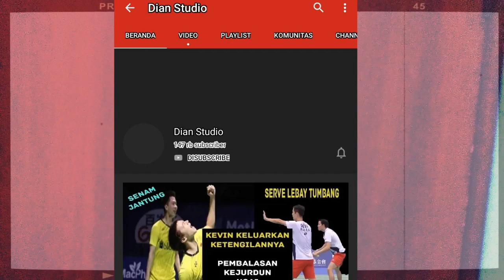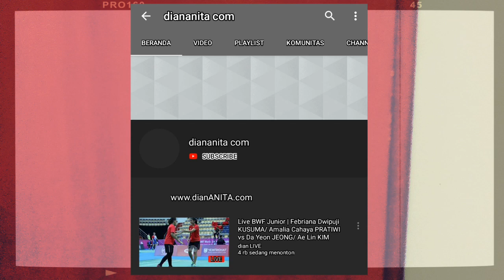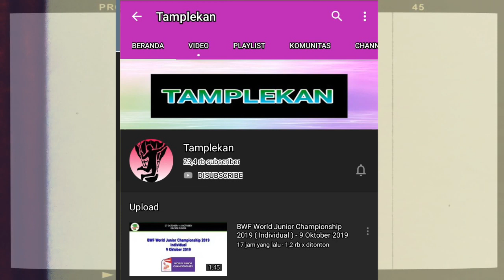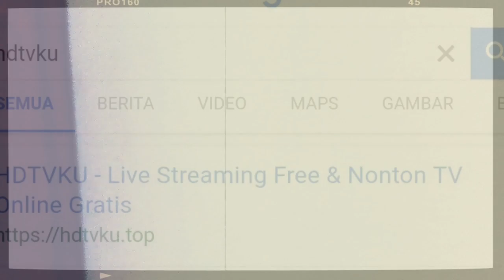Cara Live Streaming Denmark Open 2019 Marcus Fernaldi G/Kevin Sanjaya S vs Liao Min C/Su Ching H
Isi video tersebut menampilkan bagaimana cara Live Streaming | Live Score Badminton Denmark Open 2019, bukan menayangkan live streamingnya ya sobat BL